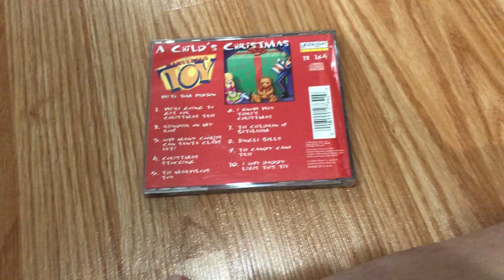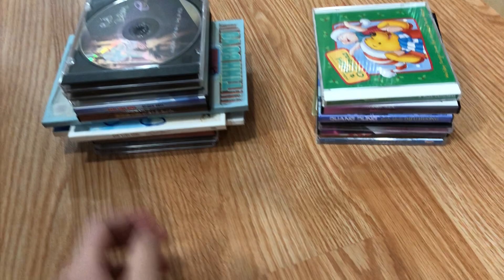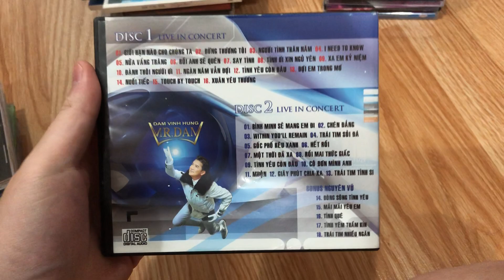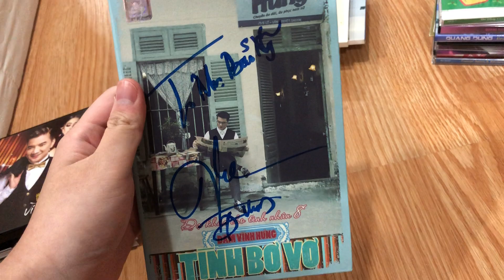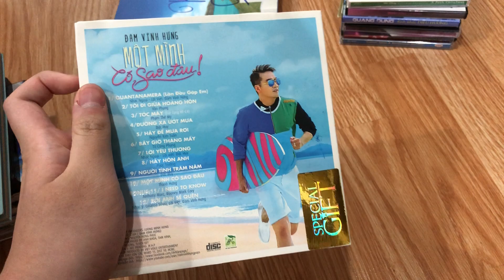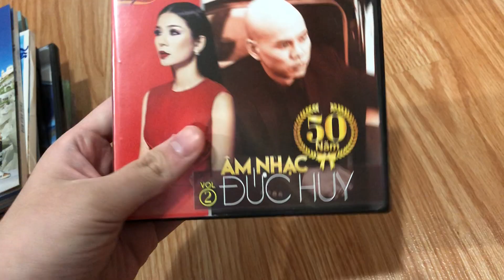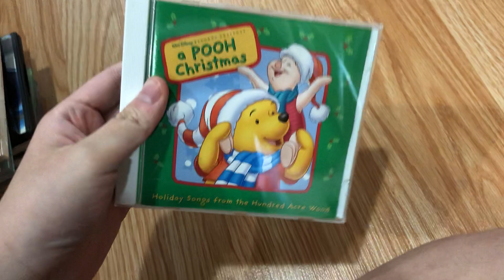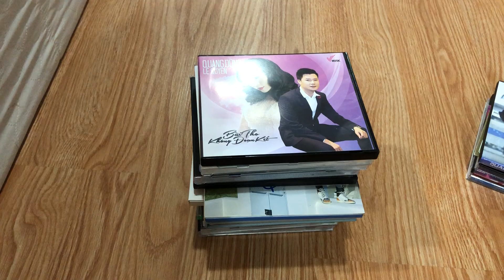My CD Collection (Part 1)